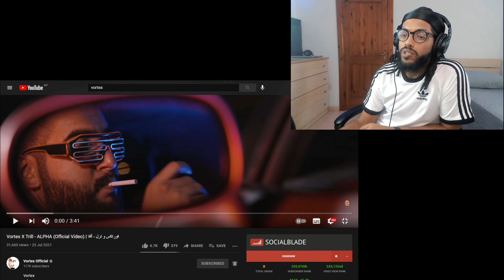Kuwait Got The Drip🔥🔥 | Vortex X Trill - ALPHA (Official Video) |(ردة فعل) فورتكس و ترل - ألفا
إيش الأغاني الثانية اللي تنصحوني اسمعها؟

 👇🏽سمعوني تحت فالتعليقات